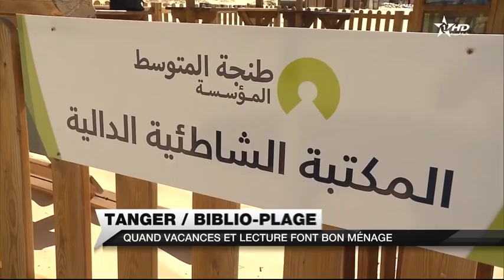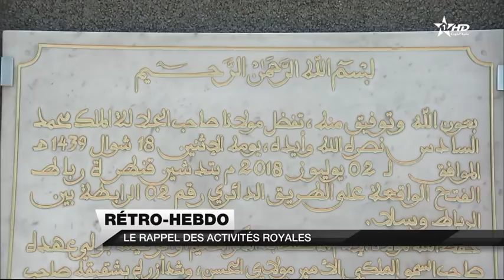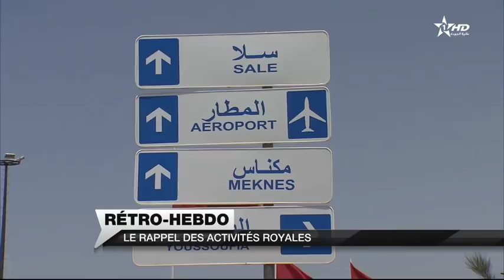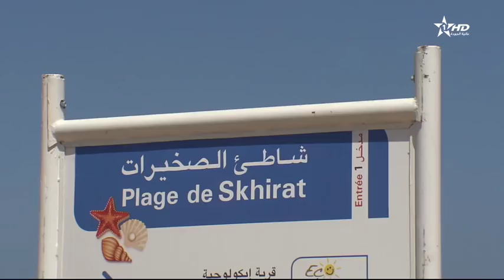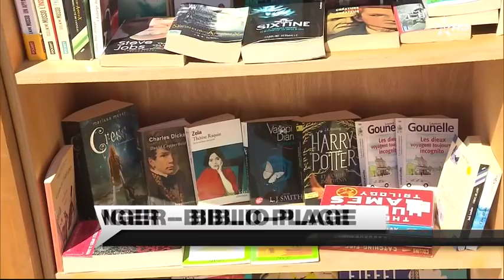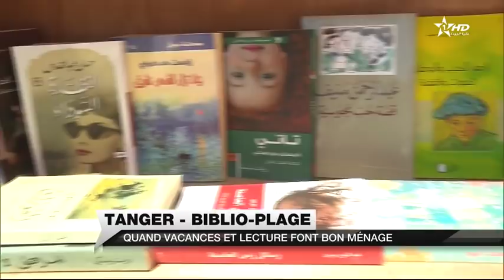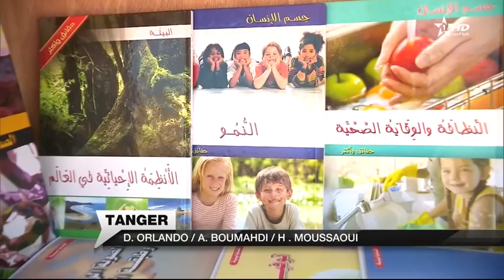JT en français complet Al Aoula du 08/07/2018